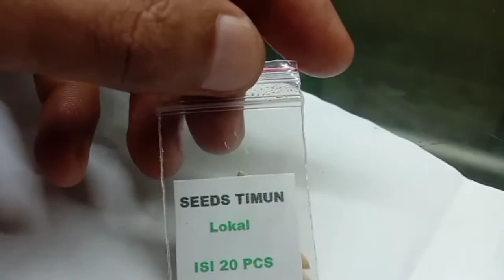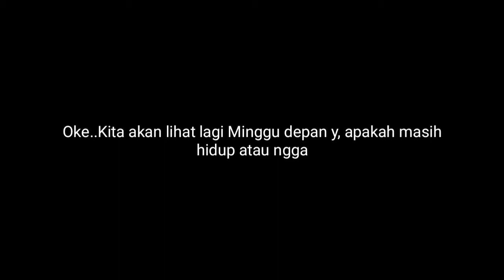Wujud tanaman timun ketika berusia 1 Minggu.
Menanam timun lokal di